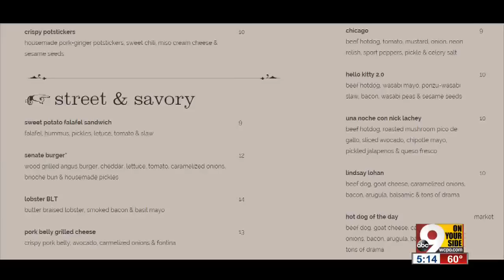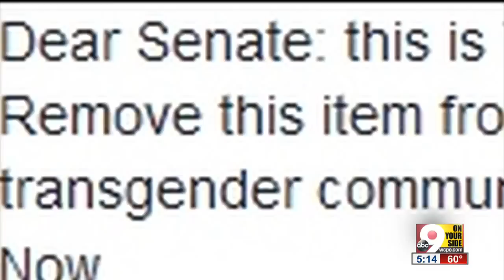Bruce Jenner 2.0 at Senate called 'transphobic' by transgender advocate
The Bruce Jenner 2.0 -- billed as part hot dog, part taco -- is being called "transphobic" by a transgender advocate.